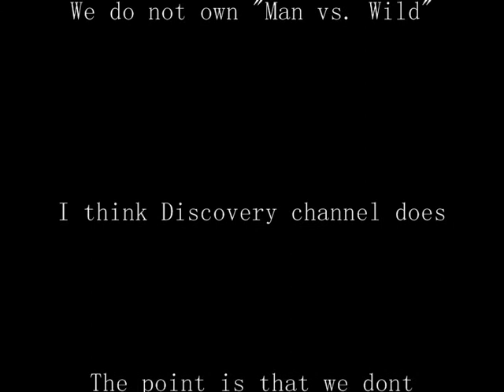Man vs. Golf Course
In this video, Tony shows us his amazing body and how to survive in a golf course with the help of Alain and Charles.